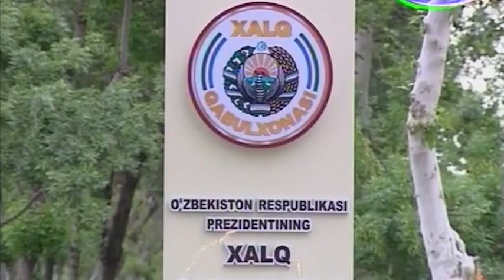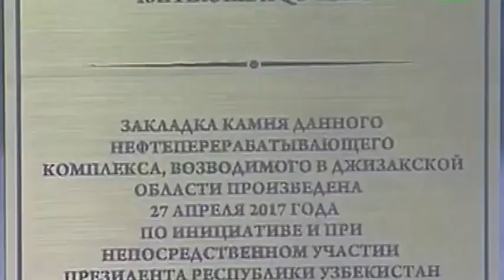Рамиз Усманов- Ёруг тонглар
Рамиз Усманов - Народный артист Узбекистана

Окончил Государственную консерваторию Узбекистана.
Получил Гран-При на конкурсе Б.Тулегеновой в г. Алматы
Завоевал  второе место на Международном конкурсе «Competizione dell`Opera» в Австрии
Получил Гран-При 1Минский Международный Рождественский конкурс вокалистов.
Присвоено почетное звание «Народный артист Республики Узбекистан.

Ramiz Usmanov - O'zbekiston xalq artisti
O'zbekiston Davlat konservatoriyasini tamomlagan.

Almatada B.To'laganova musobaqasida Gran-pri olgan
Avstriyada «Competizione dell`Opera» xalqaro tanlovida ikkinchi o'rinni egallagan
Minsk xalqaro Rojdestvo vokalchilar musobaqasida Gran-pri olgan
"O'zbekiston Respublikasi xalq artisti" faxriy unvoniga sazovor bo'ldi.

Все загруженные видео Рамиза Усманова права зашищены.
С уважением "Turan CMS Media"©
Этот видео запрещается загрузить в других каналов.